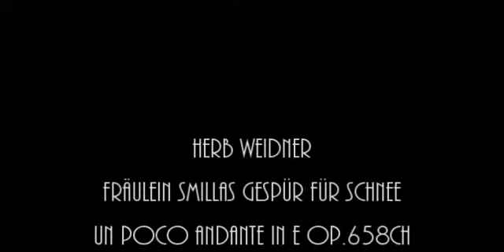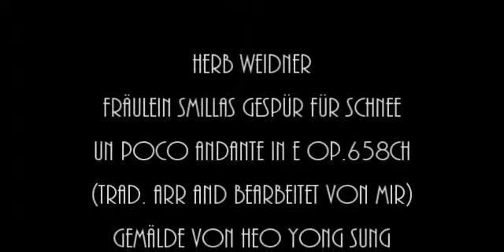Herb Weidner Miss Smilla's Feeling for Snow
A snowy music in E-Major op.658ch. Painting by Heo Yong Sung. Thanks!